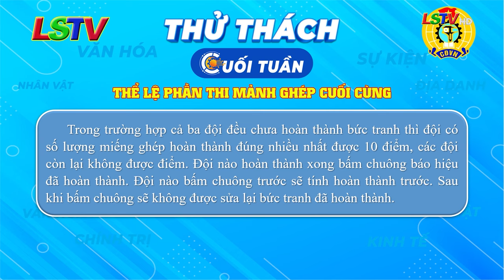Gameshow Thử thách cuối tuần - Số 1/2024